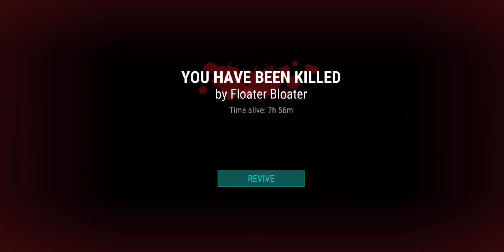CHEAPEST WAY TO PROTECT THE EXTRACTOR ( SEASON 17 ) - LDOE - LAST DAY ON EARTH: SURVIVAL